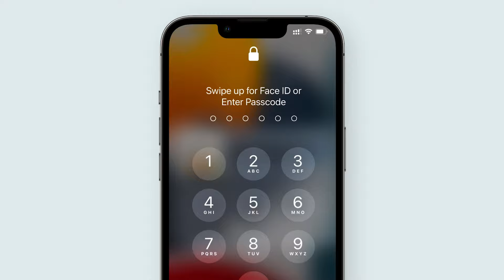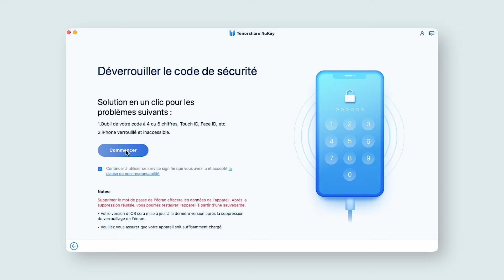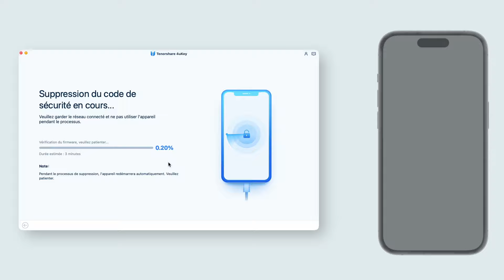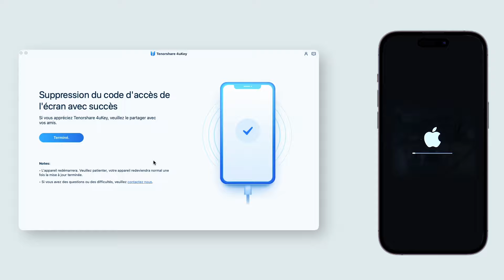[2024 MAJ] iPhone indisponible réessayez dans 1 heure, que faire?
🔓Essayez Gratuitement Tenorshare 4uKey pour débloquer un iPhone indisponible sans le mot de passe

🚀iPhone indisponible réessayez dans 1 heure, comment le débloquer sans mot de passe?  Cette vidéo captivante vous présente 2 méthodes 100% efficaces pour débloquer votre iPhone indisponible. Libérez votre appareil avec style et simplicité !